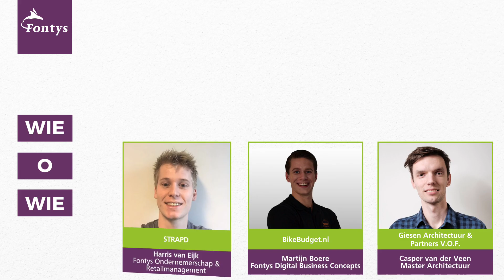FSSF pitchbattle 2020